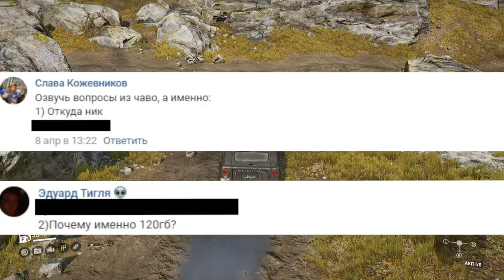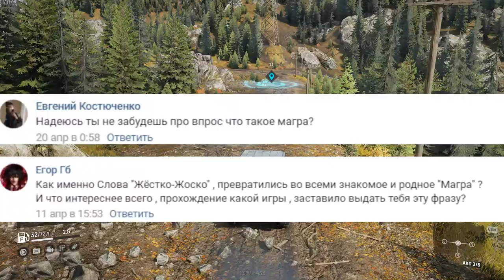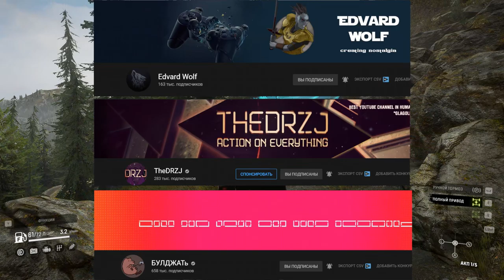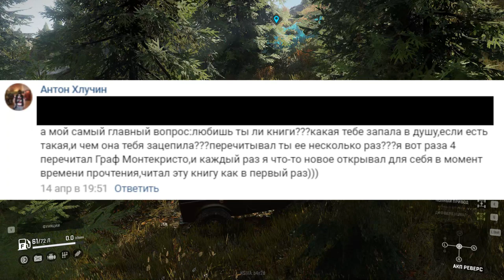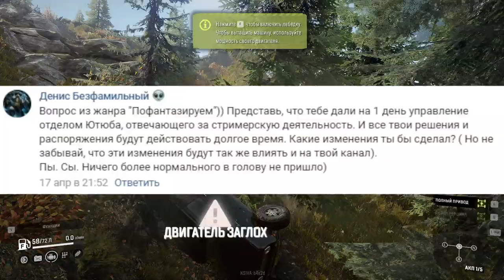MARAUDER 120GB СНОВА НА ДОПРОСЕ - ВОПРОС-ОТВЕТ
Вторая часть разговорного видео, где я отвечаю на ваши вопросы, заданные в группе ВК. На этот раз будем это делать под мои фейлы в SNOWRUNNER. Я все еще болею, поэтому голос такой хриплый, вы уж простите.

В этом видосе я отвечу на часто задаваемые вопросы про происхождение своего ника и слов "магра", "уасла" и тд, про свое отношение к накрутке, про свою музыкальную "карьеру" и про много чего еще.